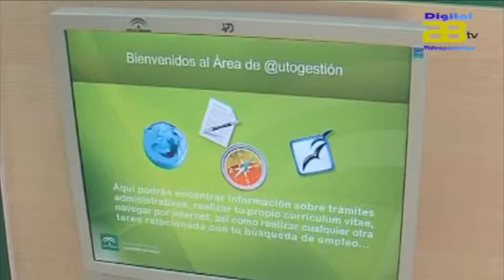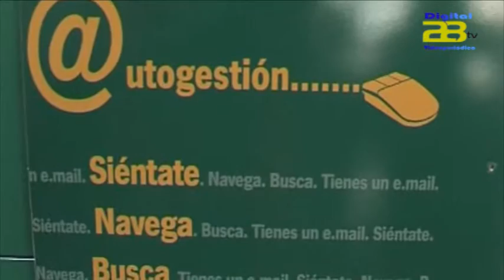Almería registra un aumento de 1.346 parados durante abril.